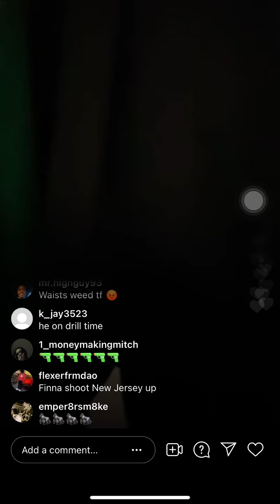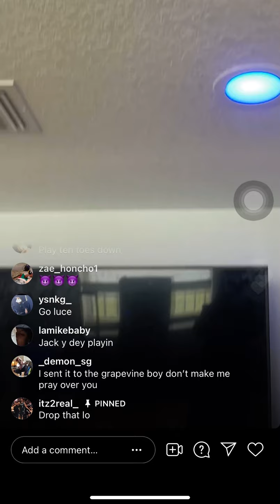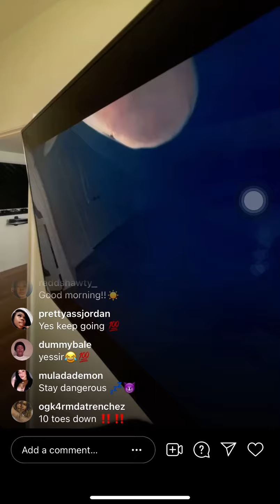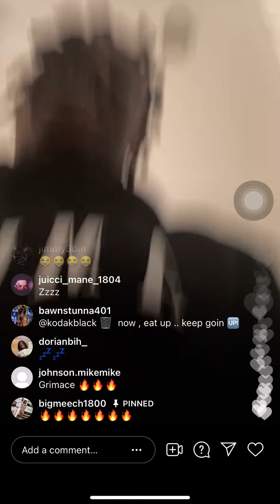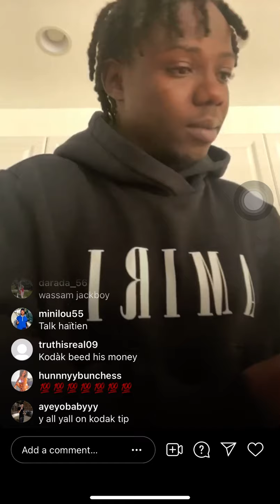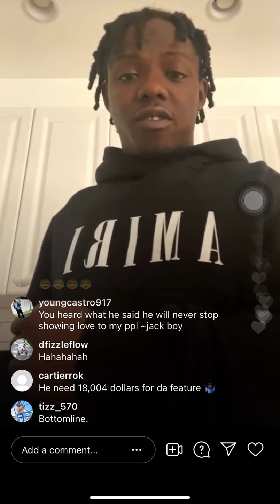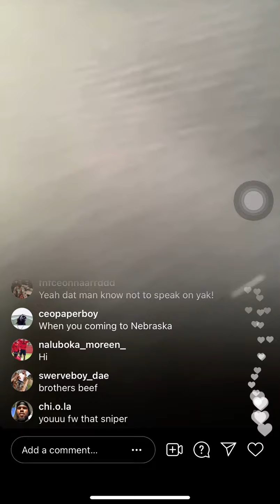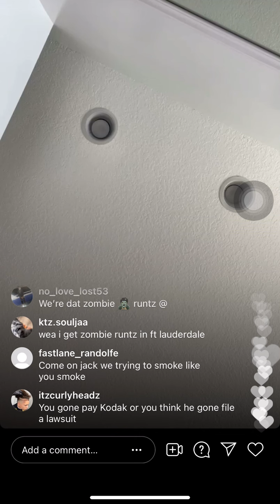Jackboy Instagram Live